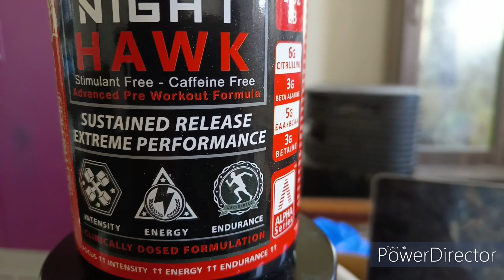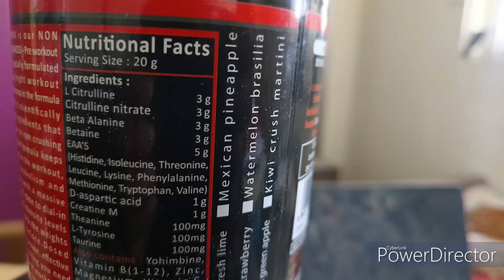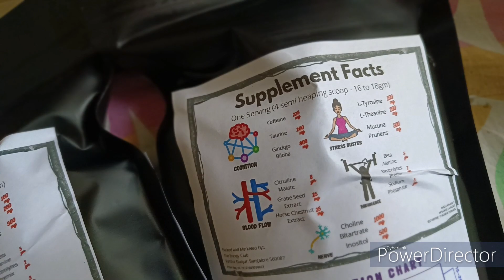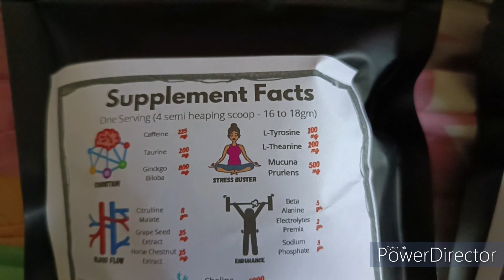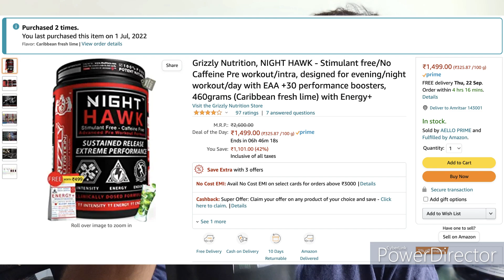Grizzly Nutrition Night Hawk vs TheEnergyClub Gidorah Pre workout review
In this review we are going to talk about Gidorah from TheEnergyClub and Night Hawk from Grizzly Nutrition.
This is more of a comparison review.
You can buy Night Hawk from Amazon

MEGA_FLASH code gives BUY 1 GET 3 OFFER
LOOT65 code gives 65% flat off